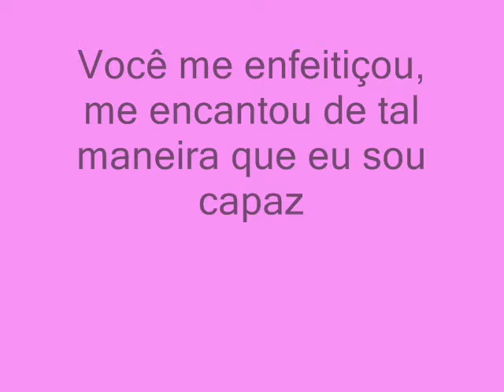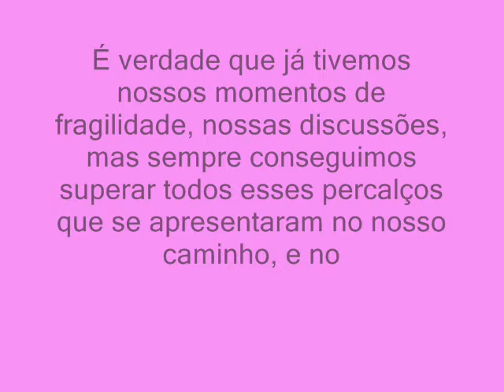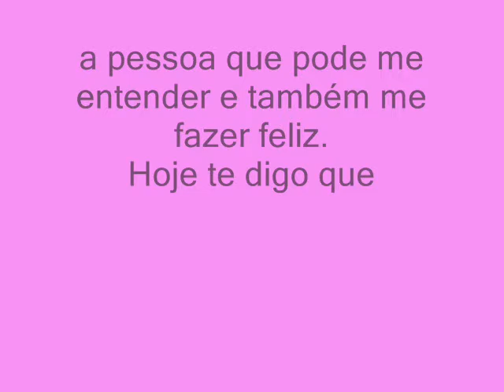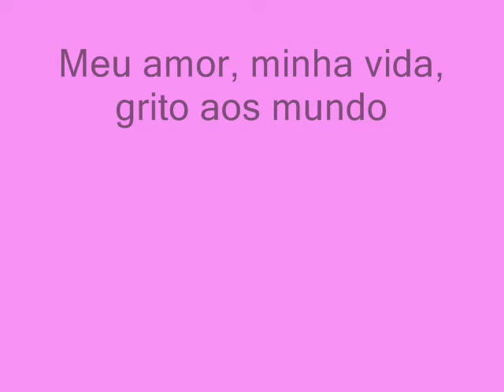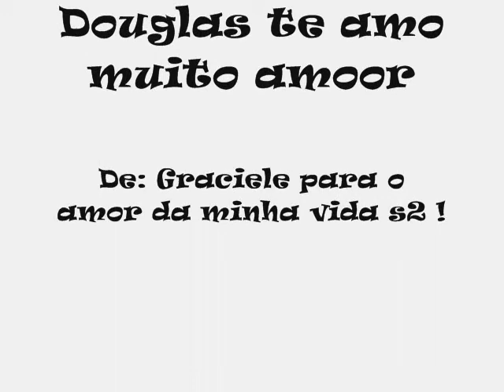Love by grace , Douglas Franco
Lutar pelo amor é bom, mas alcançá-lo sem luta é melhor.
                                                                                 (William Shakespeare)

euteamo' muito Douglas

Graciele